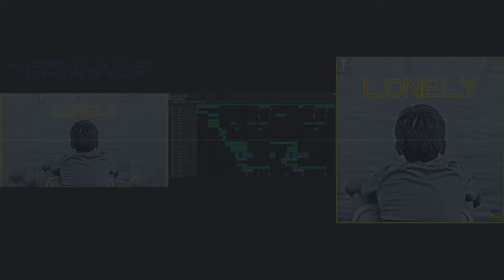[Dance Music & EDM] Allerlei von Nicolai & TRISON - Lonely (No Copyright) - LMMS Song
Artist: Allerlei von Nicolai & TRISON
Title: Lonely
Genre: Dance & EDM (Instrumental)
Release date: 22nd June 2019
Mood: Happy, Motivating, Inspirational, Sunny, Positive, Bright
Music Type: Instrumental (Background Music)

This is my 47th song. It is instrumental motivating electronic music. I hope you like it. I and TRISON made this track with LMMS (Linux Multimedia Studio).

Thanks a lot to TRISON for this amazing collab!

You are free to use this song for any purpose. If you use it for YouTube than you must include following into your description: